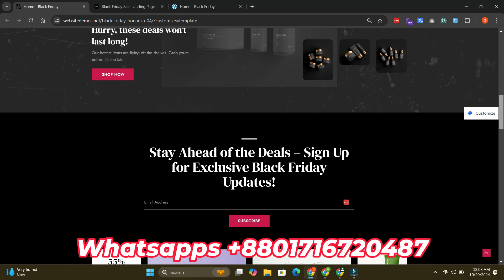Black Friday Website Deals 2024 – Custom WordPress & Laravel Websites | Limited Time Offer!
Black Friday is here with unbeatable offers on custom websites! Whether you’re a small business or an online store, we’re here to build your perfect website on WordPress or Laravel. From sleek eCommerce platforms to professional portfolios, our sites are fast, secure, and fully customizable. Need a special feature? We've got you covered!

Ready to transform your online presence? Don’t wait—these Black Friday deals are available for a limited time only!

Our Services Include:

Custom WordPress & Laravel websites
eCommerce solutions
Portfolio and service websites
Fully responsive and mobile-friendly design
Fast and secure hosting options
🚀 Let’s bring your vision to life this Black Friday!